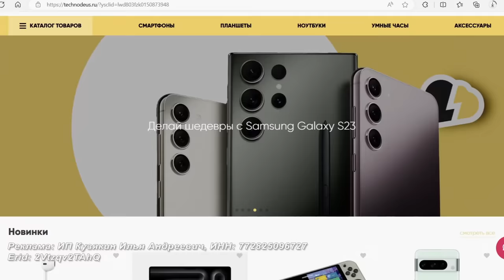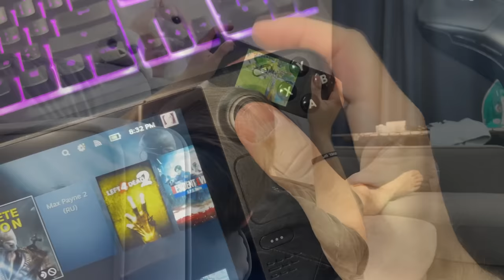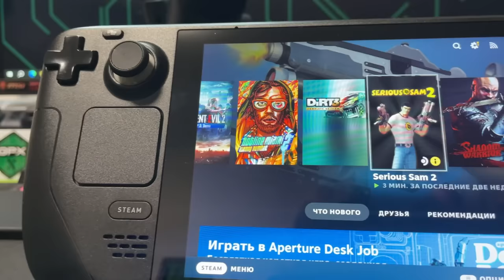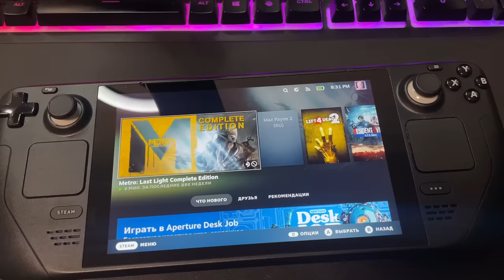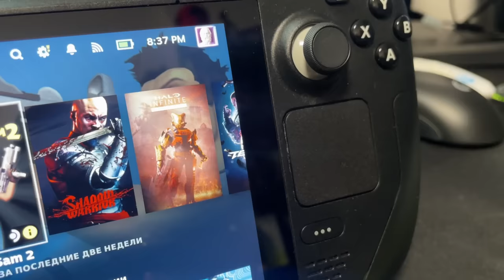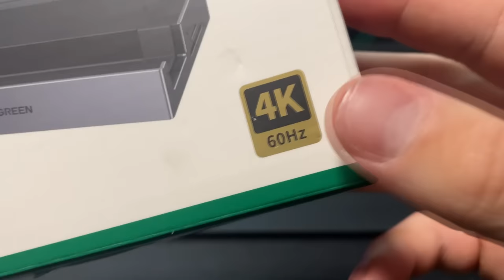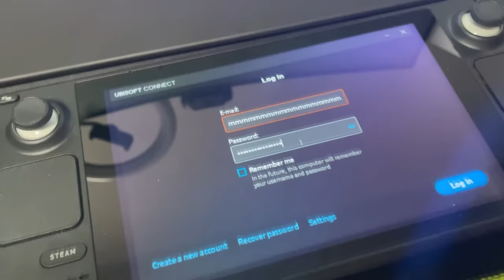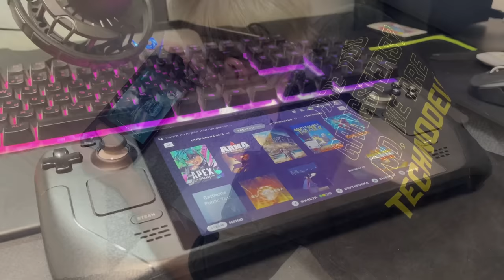Заменил Xbox на Steam Deck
UGREEN Док-станция Steam Deck 9 в 1
Реклама "HONG KONG UGREEN LIMITED" erid: 2VtzqvRzTVd

Реклама: ИП Кузякин Илья Андреевич, ИНН: 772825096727 Erid: 2Vtzqwb8nds

Опыт обладателя Xbos Series портативным устройством Steam Deck. Расскажу насколько он хорош, и сможет ли он заменить стационарную консоль.